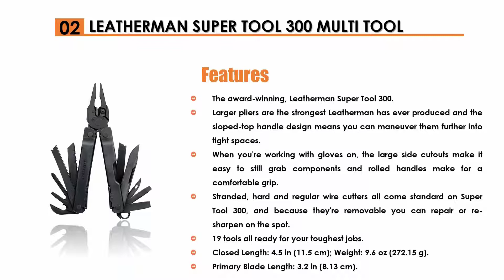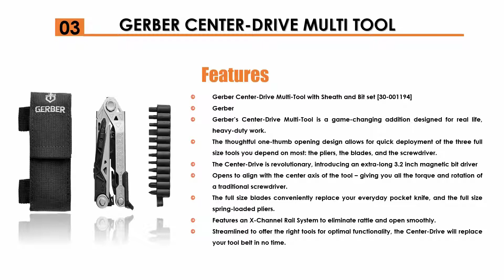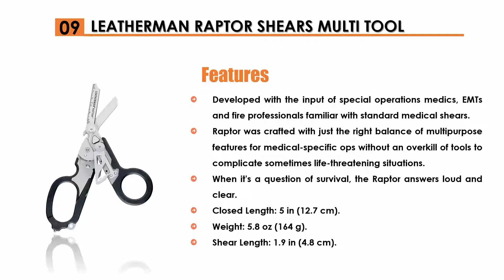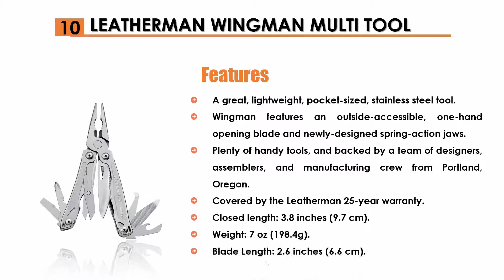Best Multi Tools 2021 [Top 10 Multi Tools Reviews]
Best Multi Tools 2021

See update price & customer review of top 10 Multi Tools:

Leatherman Surge Multi Tool

Leatherman Super Tool 300 Multi Tool

Gerber Center-Drive Multi Tool

Leatherman OHT Multi Tool

Leatherman Skeletool Multi Tool

Leatherman Tread Bracelet Multi Tool

RoverTac Multi Tool

Leatherman Signal Multi Tool

Leatherman Raptor Shears Multi Tool

Leatherman Wingman Multi Tool

Are you looking for the Best Multi Tools?
In this Video with every information that you need to know to choose the right sander for you, we will break down the top 10 Multi Tools features on the Market.

Portions of footage/images found in this video are not original content produced by Pro Products Review. Portions of stock footage and Images of products were gathered from multiple sources including, manufactures, fellow creators, and various other sources.

"All claims, guarantees, and product specifications are provided by the manufacturer or vendor. "Pro Products Review" cannot be held responsible for these claims, guarantees or specifications"